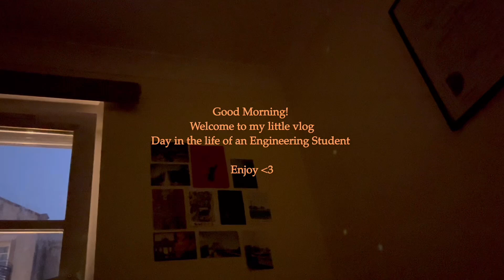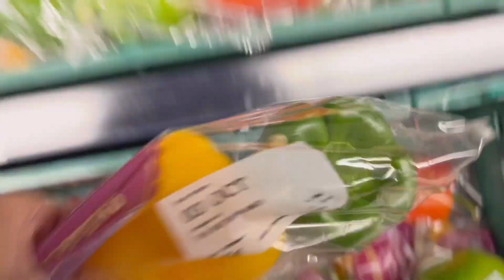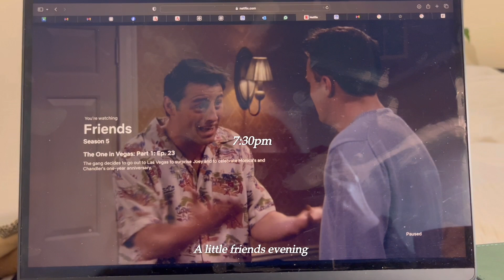Day in the life of an Engineering Student | University of Edinburgh Study vlog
Hii! Welcome to a little video of the day in the life of an engineering student at Edinburgh uni - follow my day as I go to lectures, study in the library and chill about in the evenings!